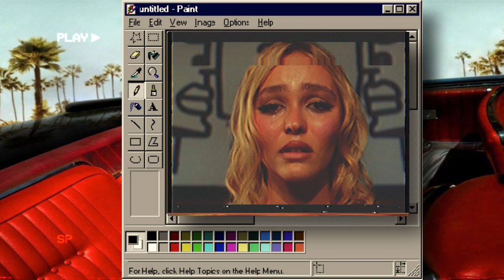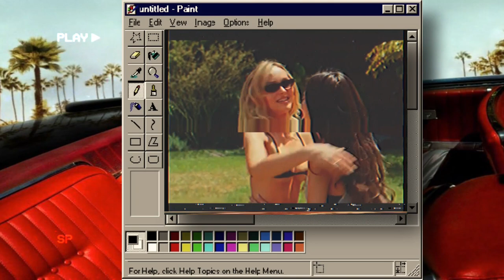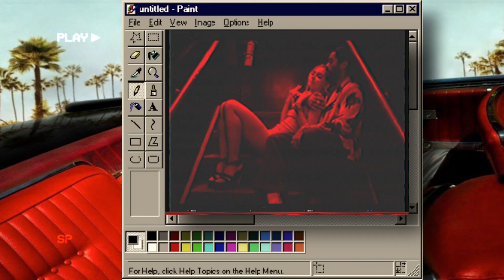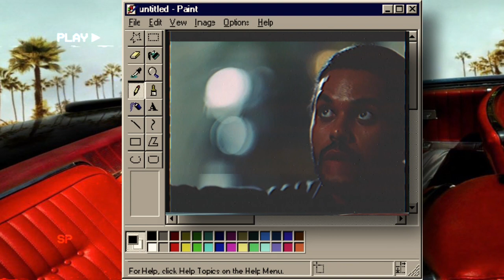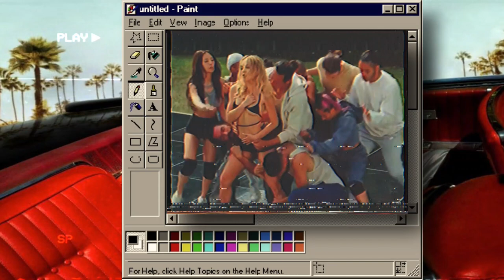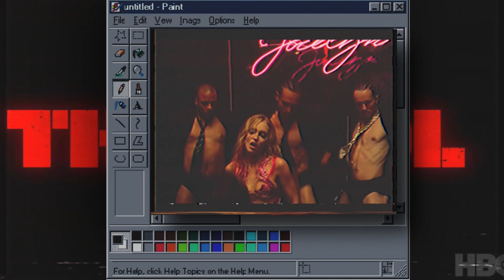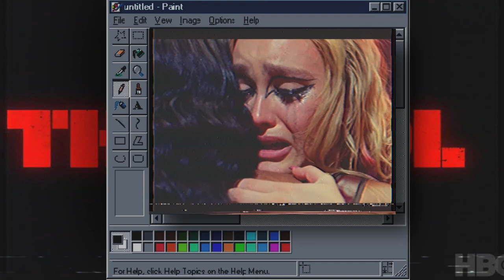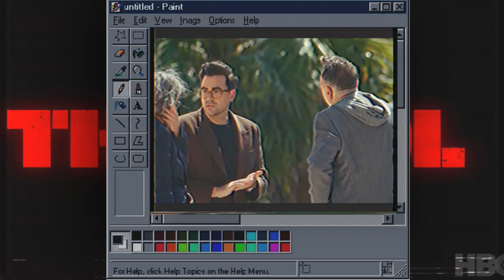'The Idol' FAILS it's main character - Episode 1 & 2 |review & analysis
The Idol not only fails Jocelyn but RUINS all it's female characters

Timestamps;
0:00 Intro
0:16 Background
1:10 Episode 1 analysis & review
20:00 Episode 1 thoughts
21:37 Episode 2 analysis & review
35:57 Episode 2 thoughts

(The Idol synopsis)
The Idol is an American drama television series created by Sam Levinson, Abel "The Weeknd" Tesfaye, and Reza Fahim. The series focuses on female pop idol Jocelyn (Lily-Rose Depp) and her complex relationship with Tedros (Tesfaye), a sleazy nightclub owner, self-help guru, and cult leader. After having a nervous breakdown that caused the cancellation of her last tour, an aspiring pop star begins a complicated relationship with a self-help guru and the head of a contemporary cult.